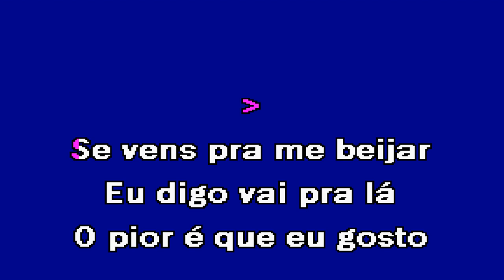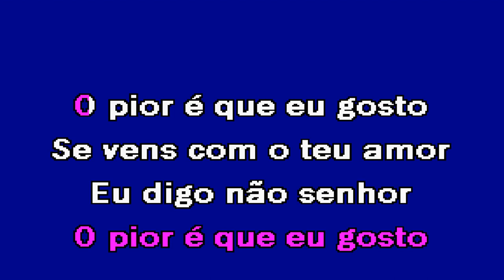O PIOR É QUE EU GOSTO Maria Lisboa Karaoke